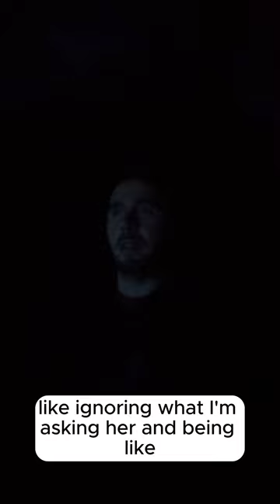Road Riff #3: The Unforgettable Empire State, JRE, NYC Memories, and West Virginia Country Roads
Join us for our third Road Riff journey as I go Over The Road for the first time and share my thoughts on the experience. Today's Road Riff I talk about what took place at the Empire State Building, my goals for my first OTR trip, comedian talk, New York City memories, and my first overnight in my van.

@themaverickman on TikTok
@themaverickmanpod on Instagram

Chapter Timestamps

00:00 The Maverick Man Introduction
00:20 Where I Left Off In New York
01:55 Empire State Building Loading Dock Mishap
05:05 Delivery & Transportation Industry Frustrations
08:50 Ticket Dispute
09:35 Working Back Towards Home
09:50 Today's Load: Rhode Island to West Virginia
11:40 New Carrier & Carrier Communication
17:45 Arrived At The Pick Up Site
18:35 Depart Pickup Site: Going Over The Road
20:00 JRE Show: Shane Gillis & Matt McCusker
20:15 Shane Gillis Vs. Tim Dillon Live Shows
22:30 First Overnight In Van
23:55 Tomorrows Plan To Go Back East
25:15 Other Areas Of Interest
25:55 Missed Opportunity: Hanging With My Friend
26:50 My Previous NYC Trips: Mary Poppins, Twin Towers, & FAO Schwartz
30:00 9 Hours To The "Country Roads"
30:45 Closing Remarks